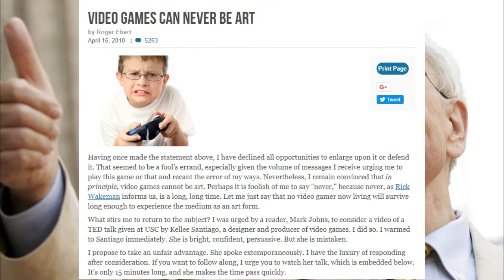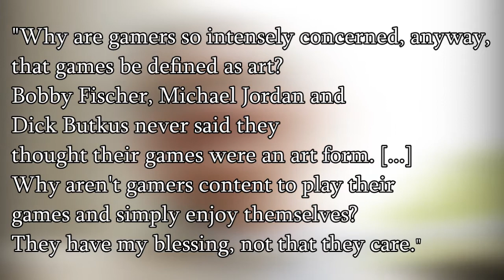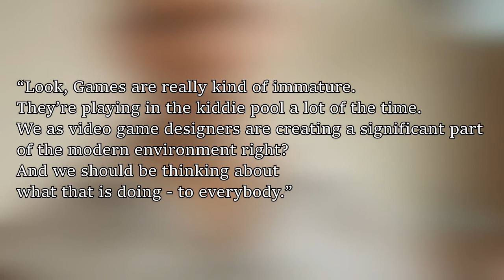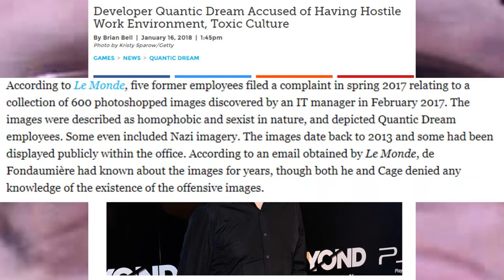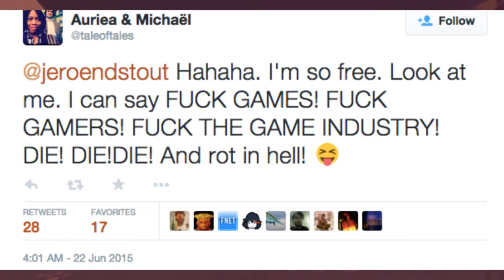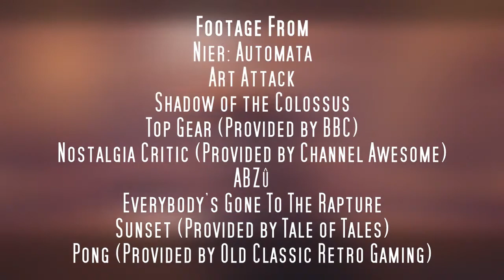Video Games Are NOT Art REDRAWN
2 years ago I made a video called Video Games are Not Art, I always thought about doing a follow up trying to go into more detail, this is my video essay about why I feel forcing this notion of artistry in gaming can become a hindrance.